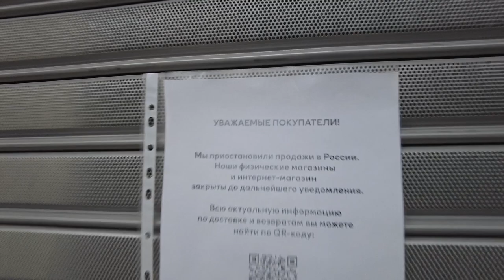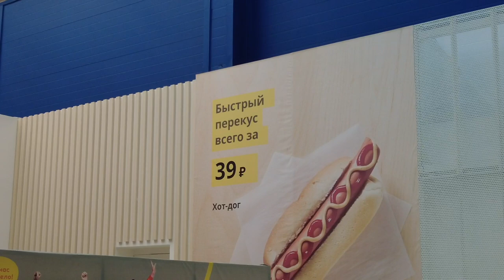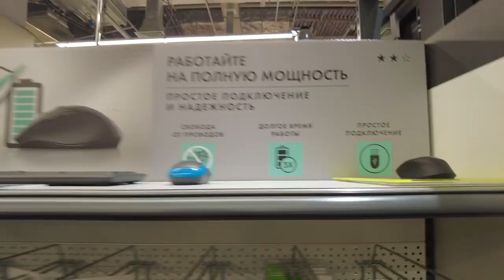1st BIG BRAND returned to RUSSIA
Walking through huge shopping center MEGA in Saint Petersburg. Let's find out how foreign brands feels in Russia. Is every foreign shops closed or not?

Btw, I'm looking for job with video content (editing, sound design, job with text). If you can offer me any sort of job I'll be very grateful to you for this opportunity 🙏

Also, if you want to support me completely from the bottom of my heart, I will not refuse